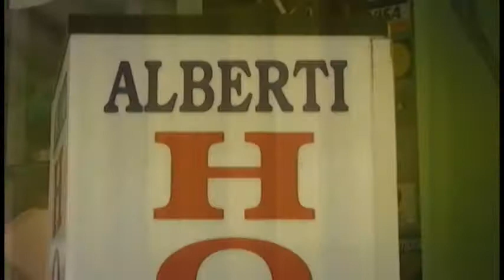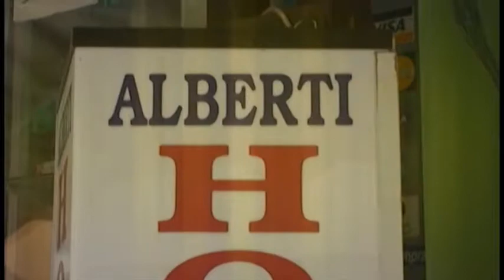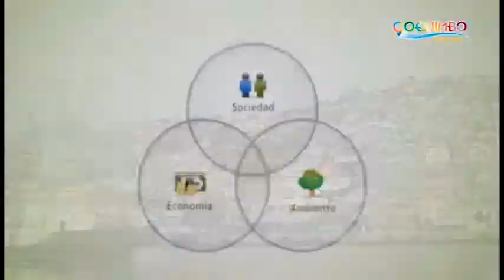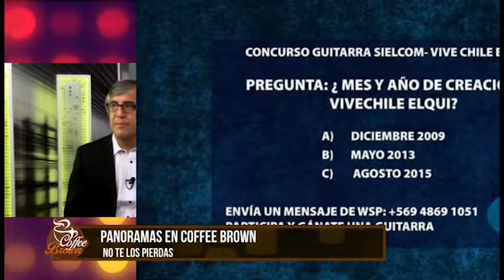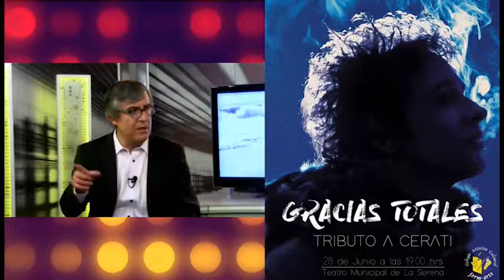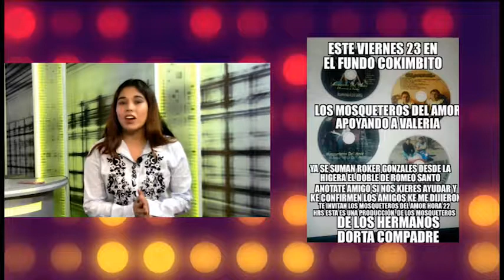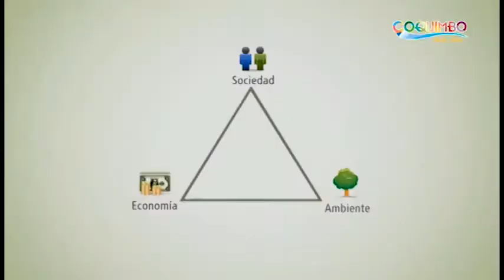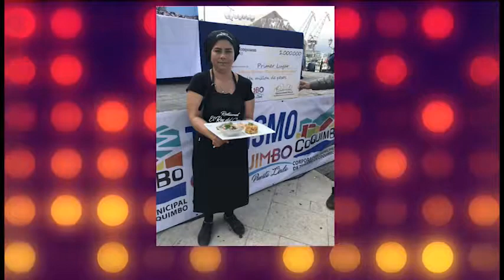CB 21 06 2017